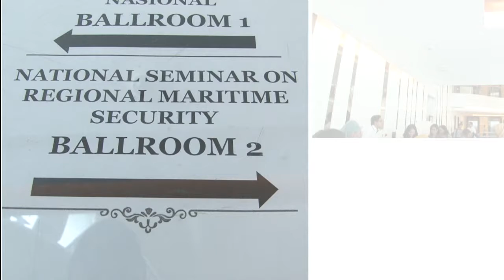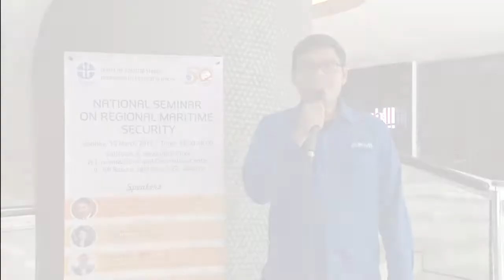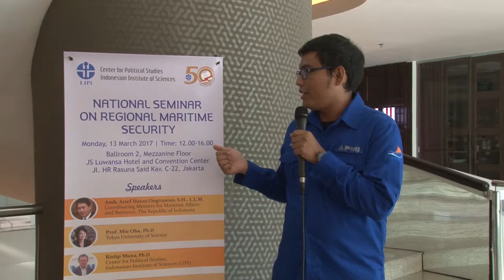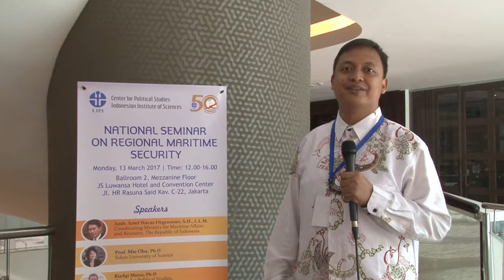[Trailer] National Seminar on Regional Maritime Security (13.03.2017)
Regional maritime security in East Asia has a compelling dynamics. States in Southeast and Northeast Asia possess distinct political and economic interests over a particular sea area. ASEAN, as the only regional institution in this area, is playing a critical role in mitigating the tension that might to occur. For Indonesia, regional maritime stability and security is imperative to uphold its maritime development within the framework of the Poros Maritim Dunia (Global Maritime Fulcrum). This seminar will highlight the regional security architecture and propensity of regional states in solving tension and how established norms and institution can facilitate that process. It is expected that Indonesian and Japanese speakers will provide perspectives from both Southeast and Northeast Asia.